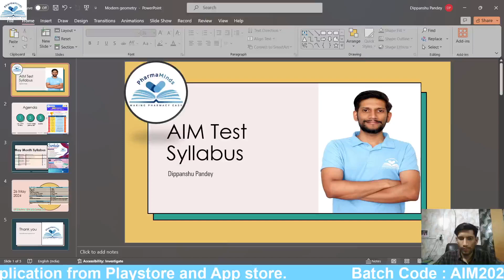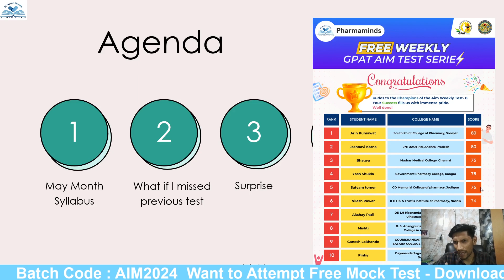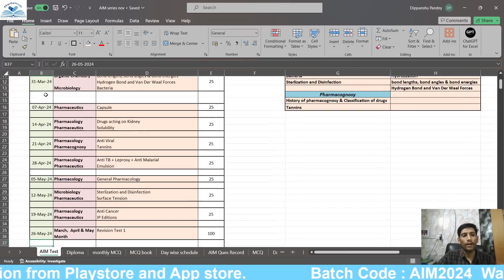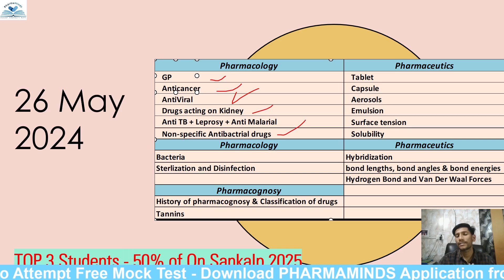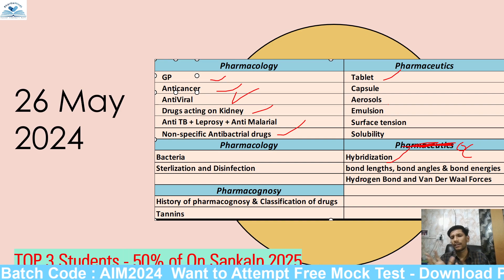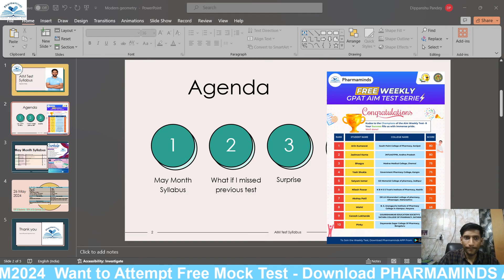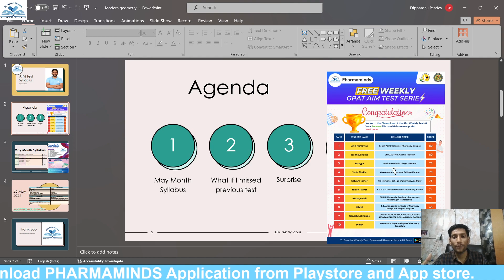GPAT Test Series - May Test Syllabus For Aim Test GPAT 2025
The Video is regarding AIM test.

Pharmaminds is a team of core mentors who aspire to guide you to brilliance. Our aim is to help each student to qualify top entrances like GPAT, NIPER, GAT-B etc. in pharmacy

✅The Best Book For GPAT preparation : Sankalp Modules : Vision to Qualify GPAT

GPAT PREPARATION
gpat 2024, gpat 2024 preparation,gpat 2024 exam date, gpat 2024 preparation classes,
gpat 2024 syllabus, gate 2024 crash course,gpat 2024 application form, best books for gpat 2024,
gpat 2024 date, target gpat 2024, gpat 2024 update,
gpat all india rank 2023,gpat subject wise weightage 2024,
gpat updates 2024,gpat updates,1st shift gpat 2024,gpat 2025,
cutoff of gpat 2024gpat 2024,